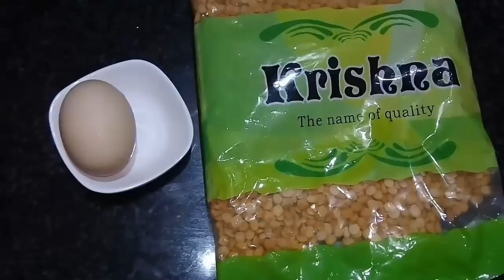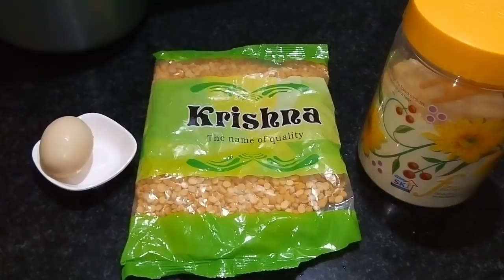Diml vlog || Baby Bath Powder || Rose Powder || Athaya Home || Perugu Meegada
Hi Friends..